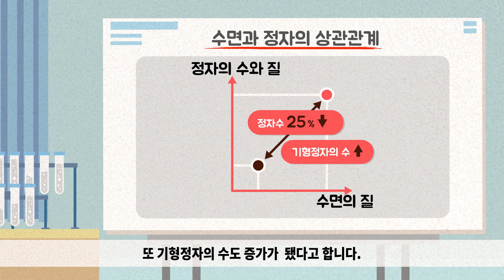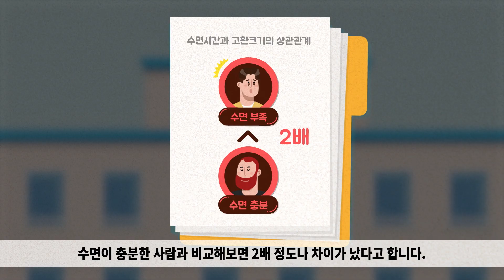코를 골면 발기부전이 생길 수 있다!?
코골이란, 우리가 잠을 자면서 숨을 쉴 때 여러 가지 이유로 인해 좁아진 기도로 억지로 숨을 쉬다 나는 소리로 사실은 코가 아닌 기도에서 나는 호흡의 잡음을 말한다.
그런데, 코골이가 심해지면 수면 무호흡증으로 이어질 수 있고 이 수면 무호흡증은 체내 산소 공급을 방해해 여러 가지 문제를 유발할 수 있다.
특히 남성의 경우엔 발기 부전이나 성기능 저하까지 불러올 수 있다는데,
건강백과사전을 통해 코골이와 성기능의 상관관계에 대해 알아보자.